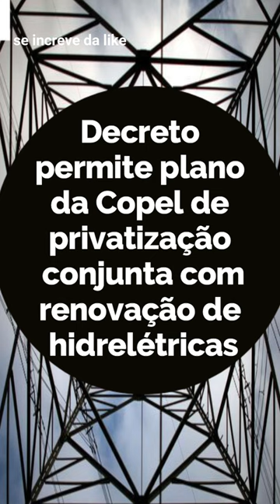COPEL - NEWs 26/12/22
Relatorio/Noticias dos acontecimentos do dia 26/12